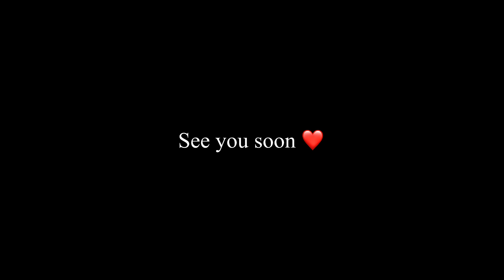Journey শুরু 😃✨ কলকাতা থেকে পুরী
Music Credits -

• • Coconut Grove